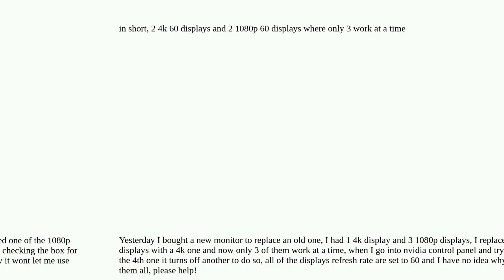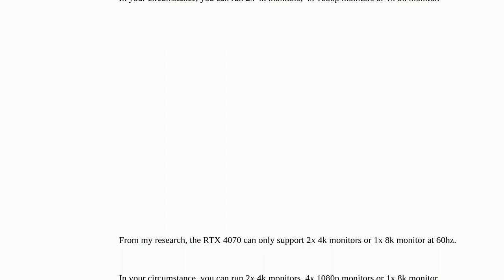RTX 4070 wont allow all 4 monitors to display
A special thanks goes out to the community

  multiple-monitors gaming gpu nvidia-graphics-card help